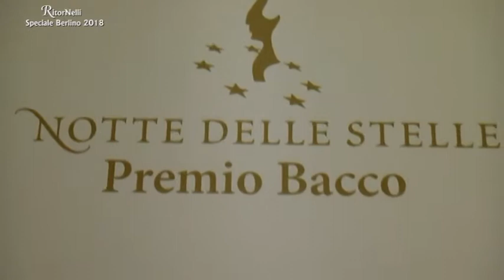26ª Notte delle stelle Berlino 2018 (3/8)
Il Gala del cinema italiano durante la Berlinale. 16 febbraio 2018 all' Hotel Maritim di Berlino, Una notte di musica, di ballo con la grande Orchestra di Luciano Nelli e la cerimonia di premiazione dell'ambitissimo Premio Bacco.
Questa 3° parte include:
- Balletto di Daniel Stelter su i brani di ‘You'll be mine (Party time)’ e ‘Bolerò’ di Ravel.
- Intervista a Fulvio Pina.
- Premiazione di Sebastian Kock (Attore tedesco che non parla assolutamente l’italiano ma che fa lo stesso un magnifico discorso in italiano) e dell’attrice italiana Matilda De Angelis, vincitori del Premio Bacco.
- Dopo la Premiazione dei vincitori del Premio Bacco, Luciano Nelli interpreta la famosa canzone “New York New York”.

16. Februar 2018  im Hotel Maritim in Berlin, 26. Notte delle stelle, der italienischen Filmgala wahrend der Berlinale. Eine nacht mit Musik, Tanz und die Verleihung des heiß begehrten Premio Bacco.

February 16, 2018 at the Hotel Maritim in Berlin, 26th Notte delle stelle, the Italian Film Gala during the Berlinale. A night of music, dancing and the awarding of the Premio Bacco’s winners.

Le 16 février 2018 à l'Hôtel Maritim de Berlin, 26ème Nuit des Etoiles, le Gala du cinéma italien pendant la Berlinale. Une nuit de musique, de danse et la cérémonie de remise des prix aux vainqueurs du Premio Bacco. (Montage et réalisation de  la soirée par Fay Production – Follezour A-)